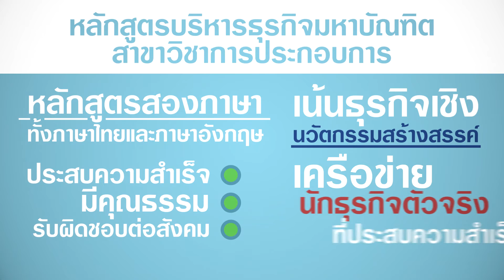UTCC GRADUATE 2